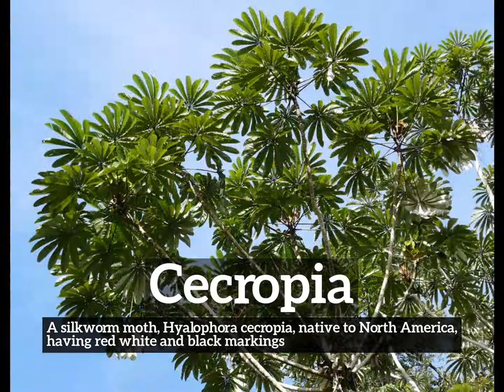How Does Cecropia Look? | How to Say Cecropia in English? | What is Cecropia?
Learn how to pronounce cecropia with Imago Spectrum.

What is cecropia?
How does cecropia look?
How to say cecropia in English?
What does cecropia represent?
What is the defintion of cecropia?

Imago Spectrum allows you to easily memorize common English words and phrases by joining visual and auditory learning environments into a short video. Focus on the images and repeat cecropia several times for best retention results.

In this video we are speaking the word, cecropia. Do take note of how cecropia is spelled.
The definition of cecropia is listed below the word in the video.
Cecropia:  A silkworm moth, Hyalophora cecropia, native to North America, having red white and black markings